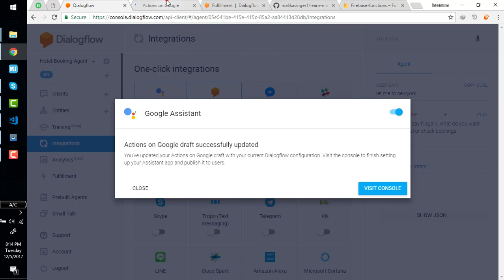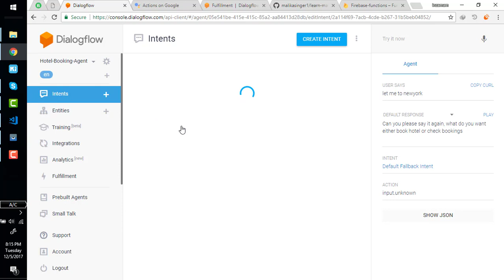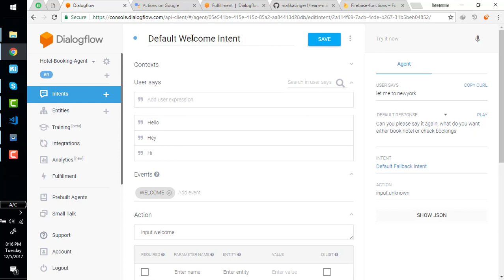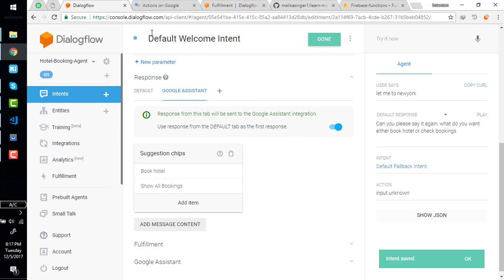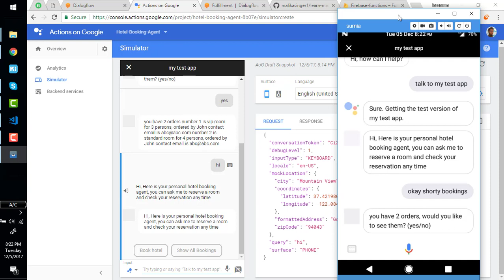11 deploy on google assistant